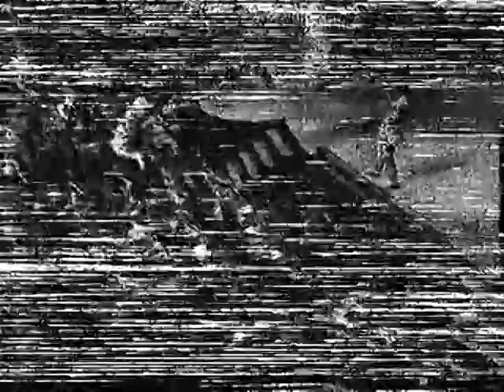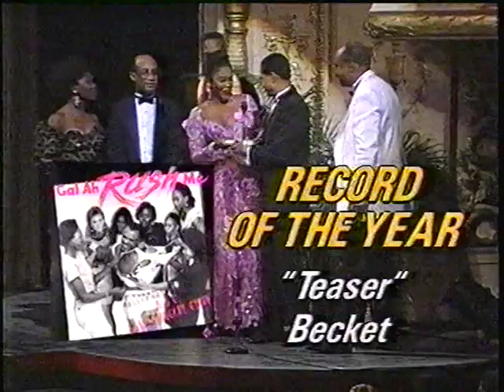1991 Caribbean Music Awards